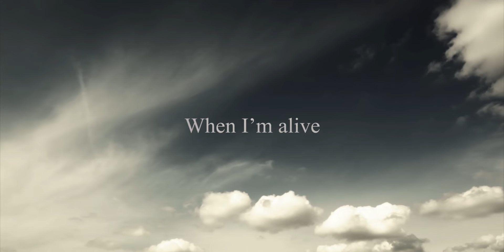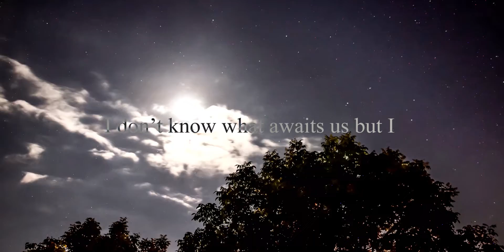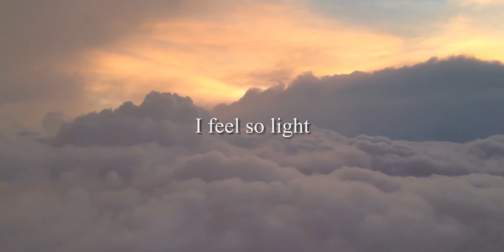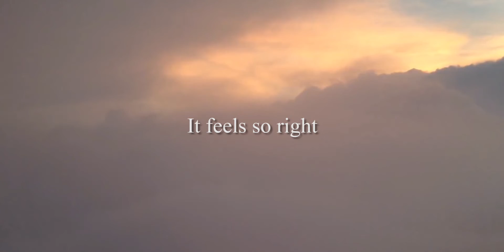Sieudiver - Fly High (Feat. Milkychan)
You need to go beyond the clouds before reaching for the stars ;)
Huge thanks to Milky who once again lent me her voice for an original track!

Title: Fly High
Vocals: Milkychan
Album: Beyond the Stars
Composition: Sieudiver